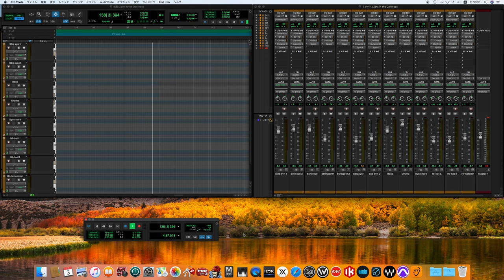LIGHT IN DARKNESS / Yellow Magic Orchestra song cover (80's Sound Finish)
Techno＋Psychedelic
イエロー・マジック・オーケストラ
Y.M.O.

Personnel
Yellow Magic Orchestra – Arrangements, Electronics, Sampler, Mixing engineers, Producers
Yukihiro Takahashi – Vocals, Drums, Electronic drums
Guest musicians
Hideki Matsutake – Technical assistance
Takeshii Fujii & Akihiko Yamazoe – Equipment
Peter Barakan – Lyrics, Transceiver Voice on "Pure Jam"
Staff
Yoshifumi Īo – Assistant Engineer
Hiroshi Yuasa (JVC Cutting Center) – Mastering engineer
Kazusuke Obi – A&R Coordinator
Yōichi Itō & Hiroshi Ōkura – Management
Plan-New Werk – Creative Services
Masayoshi Sukita – Art director, Photography

松武秀樹 - テクニカル・アシスタンス
スタッフ
細野晴臣 AND YMO - プロデューサー
飯尾芳史 - アシスタント・エンジニア
湯浅ヒロシ（JVCカッティング・センター） - マスタリング・エンジニア
藤井丈司 - エキプメント
山添昭彦 - エキプメント
伊藤洋一 - マネージメント
大蔵博 - マネージメント
PLAN・NET-WERK - クリエイティブ・サービス
奥村靱正 - 写真撮影、アート・ディレクション